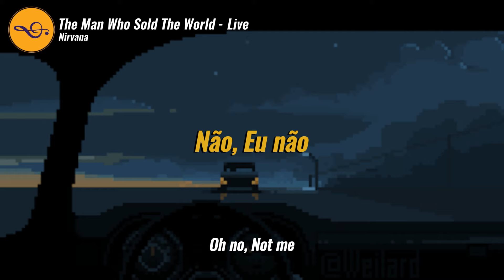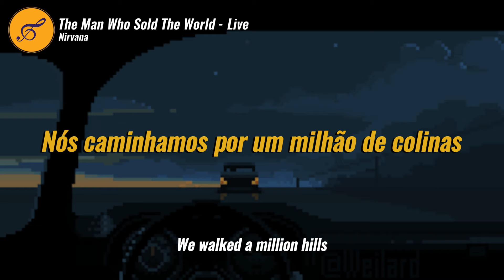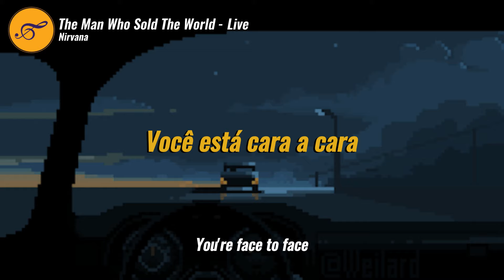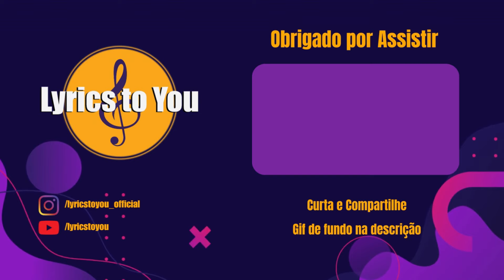Nirvana - The Man Who Sold The World - Live (Tradução - PT-BR / ENG)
📦 A pedido de um inscrito, The Man Who Sold The World de Nirvana foi lançado com o álbum "MTV Unplugged in New York" de 1994.

🎙️ Nirvana

⚖️ Em nome de: DGC .

🎵 Letra:

Passamos pela escada
 We passed upon the stair

Nós falamos do que foi e quando

Embora eu não estivesse lá

Ele disse que eu era seu amigo

Que veio como uma surpresa
 Which came as a surprise

Eu falei em seus olhos
 I spoke into his eyes

Eu pensei que você morreu sozinho

Nós nunca perdemos o controle

Você está cara a cara

Com o homem que vendeu o mundo

Eu ri e apertei a mão
 I laughed and shook hand

E fiz o meu caminho de volta para casa

Eu procurei por forma e terra
 I searched for form and land

Durante anos e anos eu vaguei

Eu olhei um olhar sem olhar fixo
 I gazed a gazeless stare

Nós caminhamos por um milhão de colinas
 We walked a million hills

Eu devo ter morrido sozinho
 I must have died alone

Quem sabe?
 Who knows?

Não eu
 Not me

Eu nunca perdemos o controle
 I never lost control

Quem sabe?
 Who knows?

Eu não
 Not me

🎚️ Vídeo editado com CapCut.